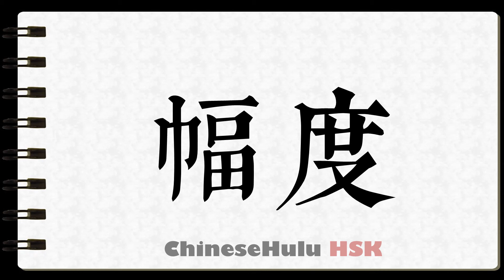How to Write extent in HSK Chinese 5